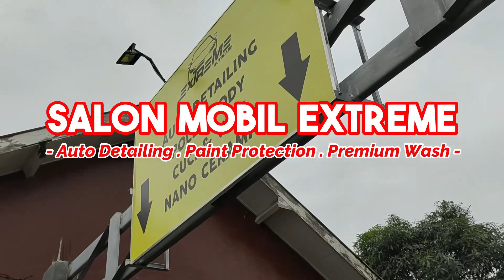Project Buat Kinclong lagi Ninja RR Black by @salonmobilextreme - Salon Mobil Extreme Jogja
Halo Teman teman terima kasih sudah mampir di video dan channel kami "Salon Mobil Extreme". Just Info bahwa Channel ini berisi seputar dunia autodetailing atau yang banyak dikenal dengan Poles. Kami menampilkan berbagai proses dan hasil nya agar menginspirasi anda bagi para pemilik mobil yang sudah mulai jenuh akan kondisi mobil yang memiki visual kurang baik.

Kami Salon Mobil Extreme berada di kota Yogyakarta/ Jogja tepatnya di kota Sleman dekat dengan Monjali. Alamarnya ada disini..

Alamat:
Jl palagan tentara pelajar km 10 Yogyakarta

Untuk Layanan yang kami berikan :
- Poles Body
- Auto Detailing (Interior, Eksterior dan Ruang mesin)
- Nano Ceramic Coating (Paint Protection)
- Premium Wash (Wash and Wax)
- Pergantian Kaca Film 3M